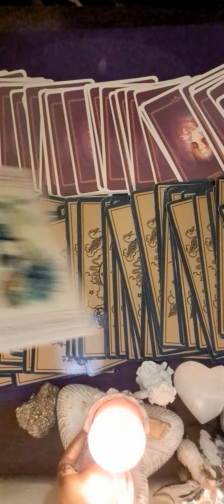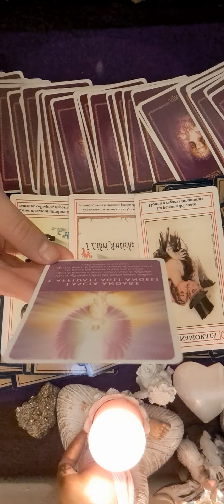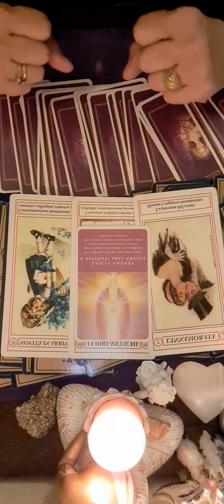💚💚 ZODIA SAGETATOR 22 NOIEMBRIE